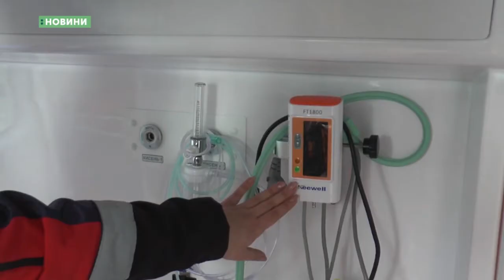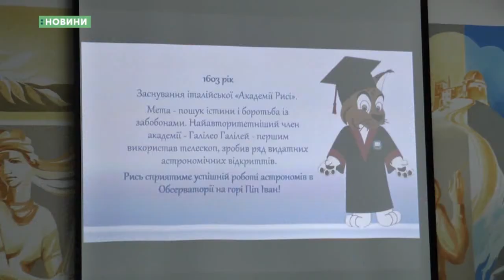04.03.2020. Новини. 08:00